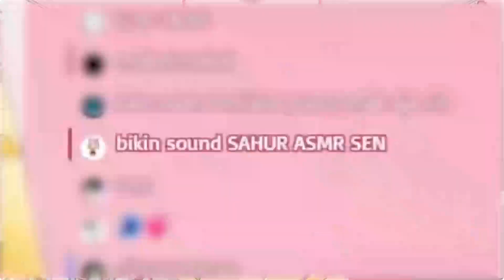Alarm Sahur Nekoyama Sena 2.0, Coming Soon..!?